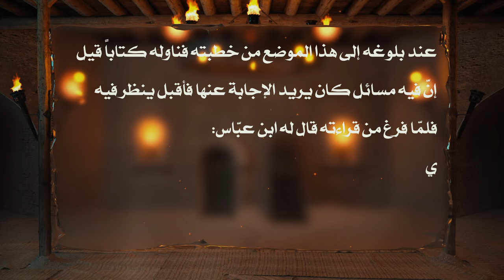من خطب أمير المؤمنين عليه السلام - الخطبة الشقشقية - السيد مهدي الحسيني الشيرازي